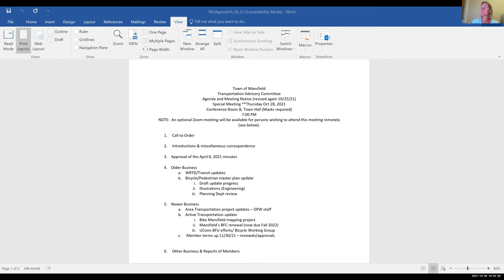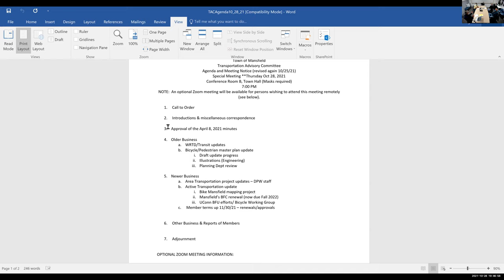Transportation Advisory Meeting 10/28/2021